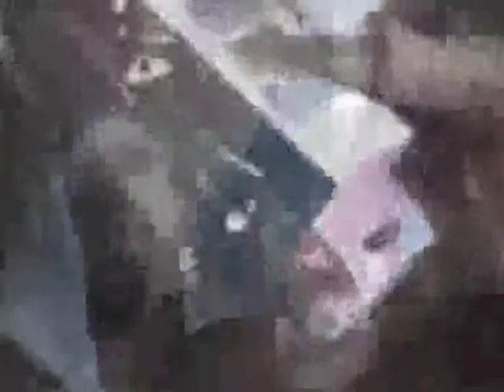SEQUESTRO ARTICOLI CONTRAFFATTI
I militari della Guardia di Finanza della Compagnia di Giulianova, a seguito delle indagini avviate su un precedente sequestro di prodotti con il marchio CE contraffatto, provenienti dalla Campania, hanno sequestrato in un grosso centro di distribuzione a Colonnella, altri 14mila articoli contraffatti di diverso genere tipo, in gran parte giocattoli, ma anche materiale elettrico ed articoli da regalo.